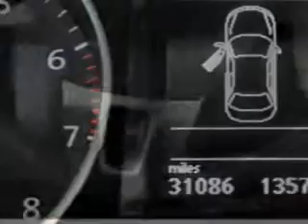2012 Volkswagen CC New Century Volkswagen Glendale, CA 91204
Volkswagen CC You will love this Black Volkswagen Cc Sedan, equipped with a 4 Cylinder engine and an automatic transmission. Enjoy an exceptional 31 miles to the gallon on this great car with features like CD Player, Compass, Power Passenger Seat, Security System, Front Bucket Seats, Tilt Steering Wheel, Air Conditioning, Tachometer, Power Windows, Power Steering, and much more. Enjoy the drive and have peace of mind in this Volkswagen Cc. See us at New Century Volkswagen today!
MILES: 31,075
VIN:WVWMP7AN2CE546256

1220 South Brand Boulevard
Glendale, California 91204